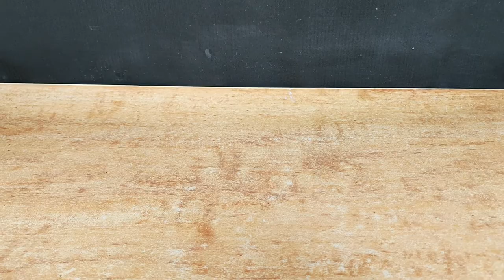Powerful Clothespin Gun 🔫 - Mini Pocket Pistol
Powerful Clothespin Gun - Mini Pocket Pistol by Genius Theory

⭕Glue gun
⭕DC motor kit
GEAR USED :
🔘 My Camera

Track: Darkness of light

- Genius Theory